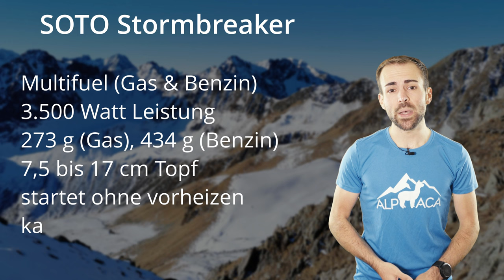SOTO Stormbreaker - Ein Multifuel Kocher mit gemischten Gefühlen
Der Multifuel Kocher Stormbreaker von der Firma SOTO ist etwas ganz besonderes. Aber was macht ihn so speziell und wie hat er sich geschlagen?

🔧 Meine Ausrüstung 🔧

Schuhe

Rucksäcke

Technisches